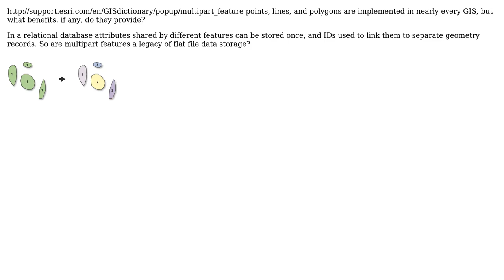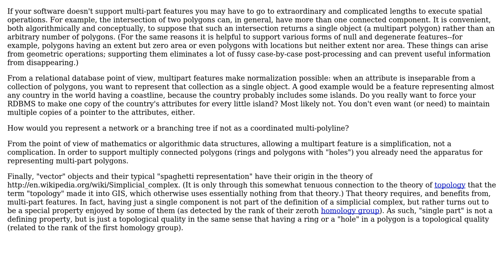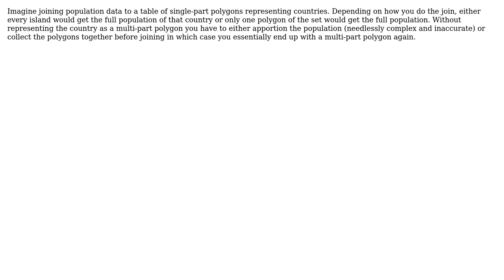GIS: Benefits of Multipart Features? (2 Solutions!!)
GIS: Benefits of Multipart Features?

With thanks & praise to God, and with thanks to the many people who have made this project possible! | Content (except music & images) licensed under CC BY-SA | Music | Images & others | With thanks to user whuber user Sean user PolyGeo user geographika and the Stack Exchange Network Trademarks are property of their respective owners. You are responsible for your own actions.